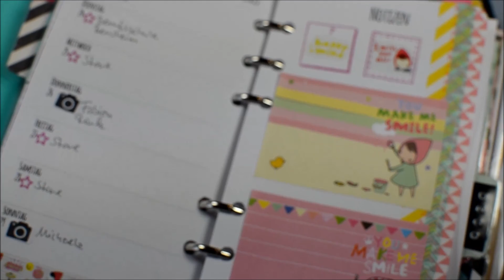{[Filofax Deko]} Pony Brown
Diese Woche habe ich der süßen kleinen Figur Pony Brown gewidmet. :)